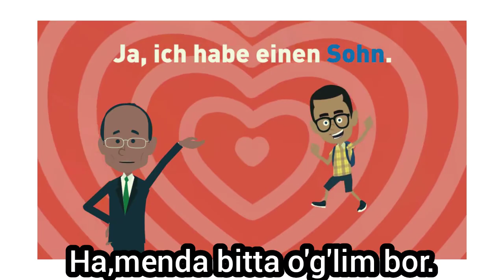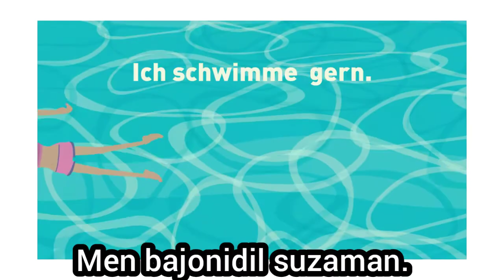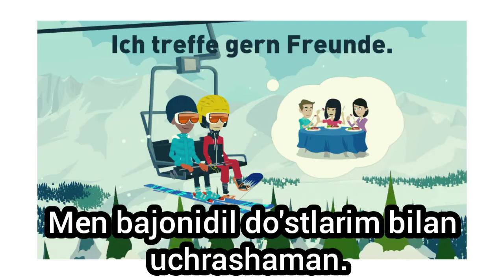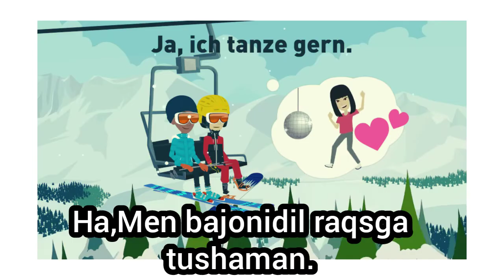Nemis tilini puxta urganamiz!A2 va B1 darajada urganamiz!